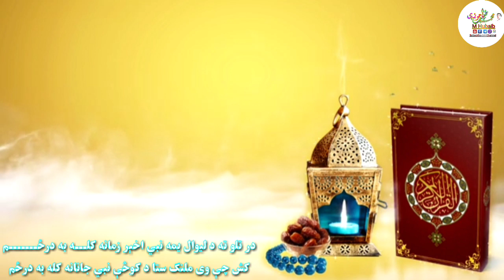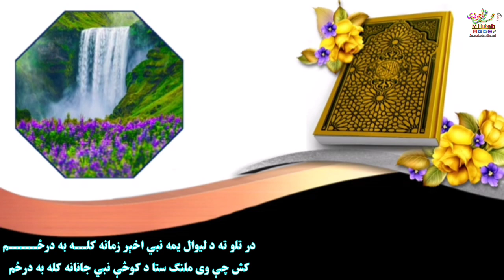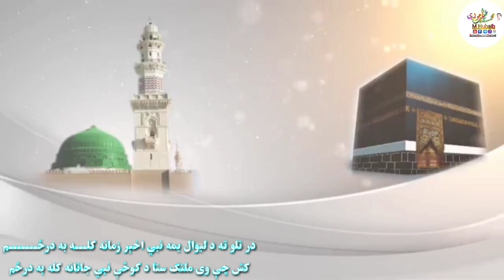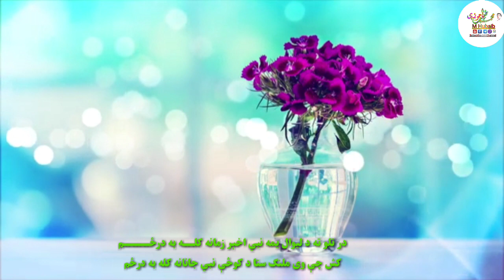ولی زمان رضا وزیر پشتو نوې نعت شریف